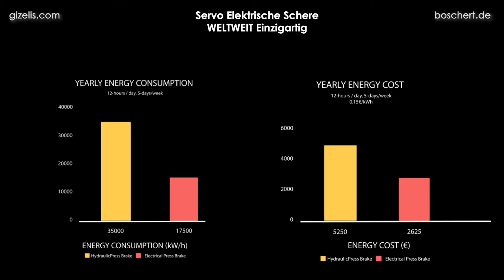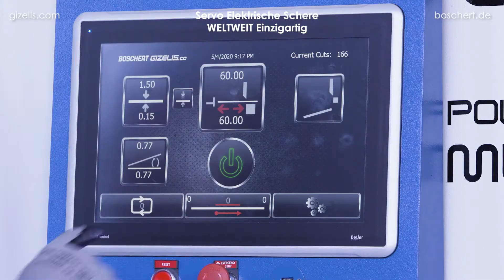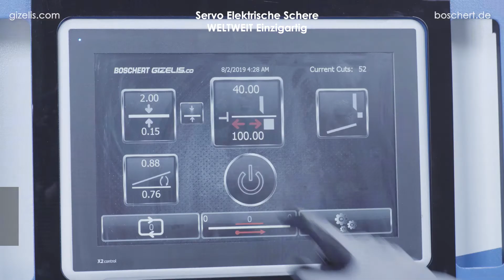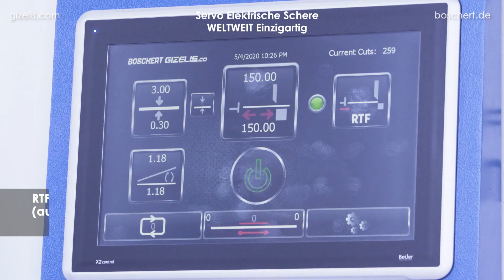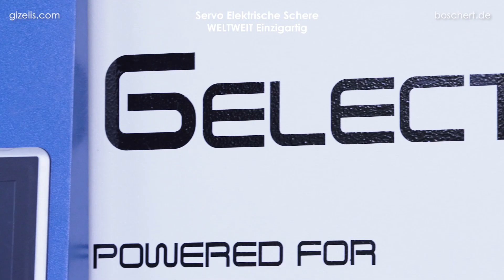G-ELECTROCUT 3006 [DE]